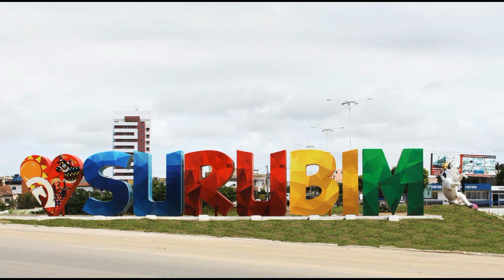BLOG VISAO SURUBBIM MISSA DO VAQUEIRO COMERCIAL 2019